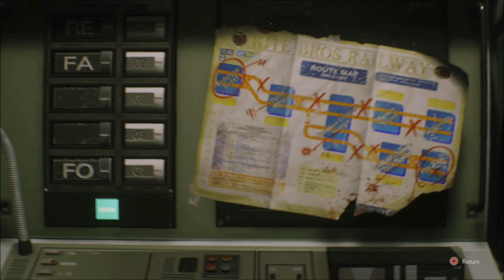RESIDENT EVIL 3 REMAKE Part 3 Full Playthrough - No Commentary